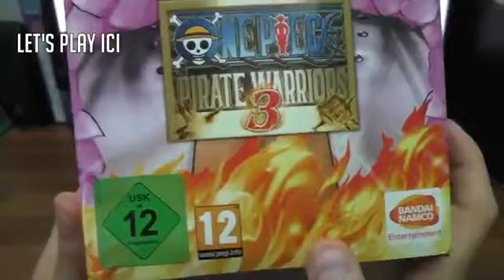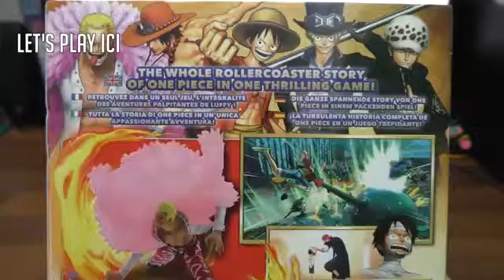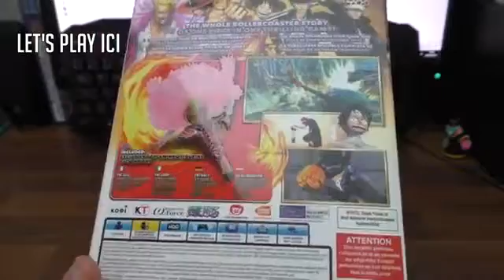UNBOXING ONE PIECE PIRATE WARRIORS 3 DOFLAMINGO EDITION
Aujourd'hui c'est l'unboxing de l'édition collector de One Piece Pirate Warriors 3 Doflamingo Edition ;)